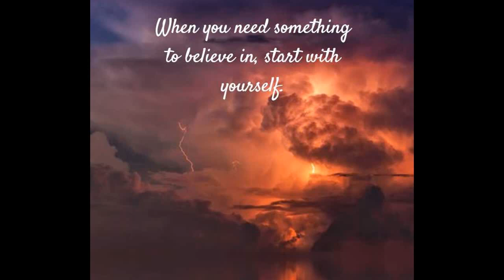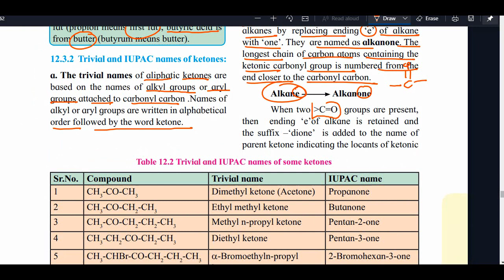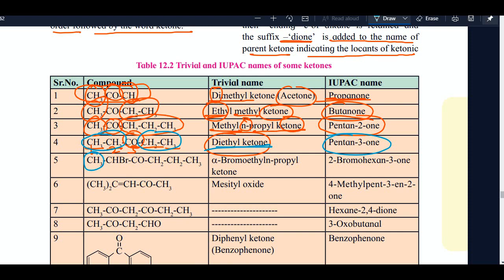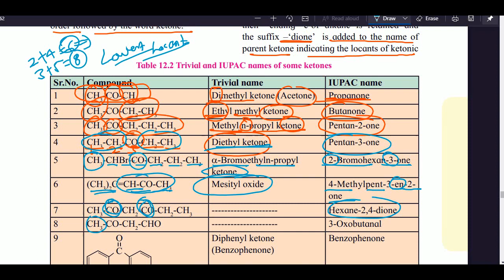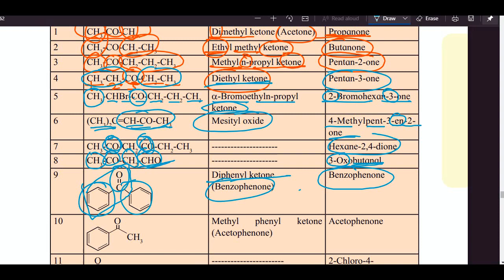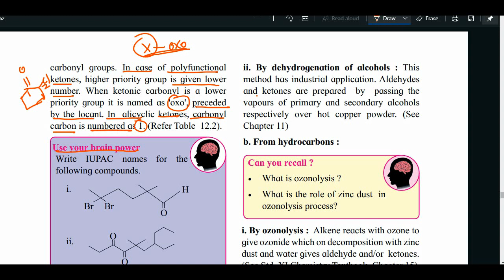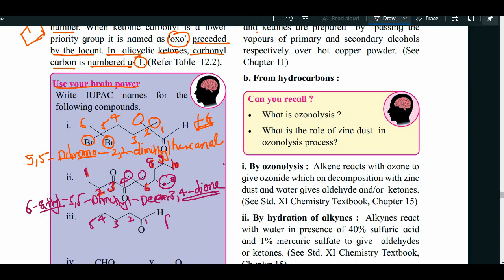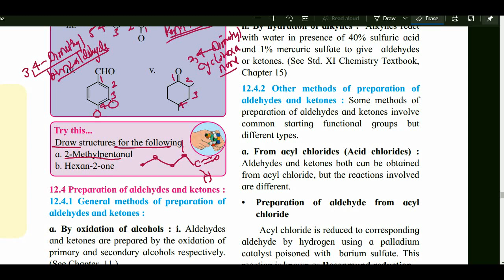Class 12 | Ch-12 Aldehydes , Ketones and Carboxylic Acids 03 Maharashtra Board New Syllabus 2020-21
In this video I Have taught organic chemistry chapter Aldehyde ,ketone and carboxylic acid  In accordance with maharashtra syllabus . this video gives explanation of Iupac nomenclature Ketone

Complete playlist Of Standard 12